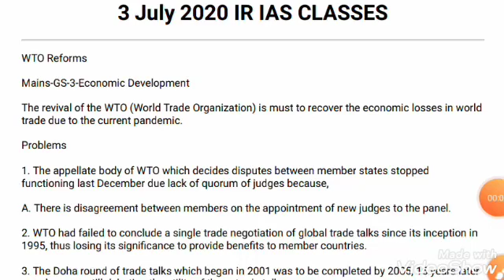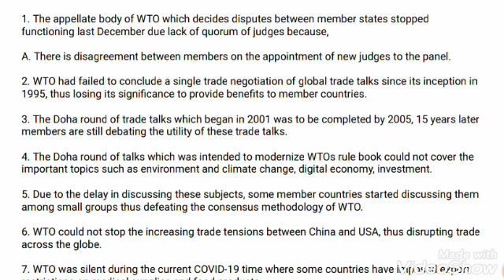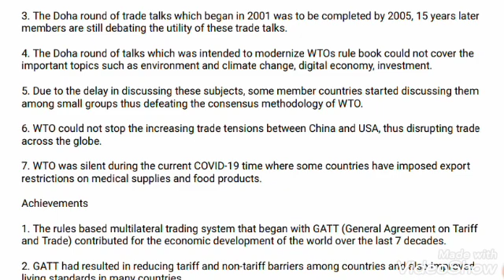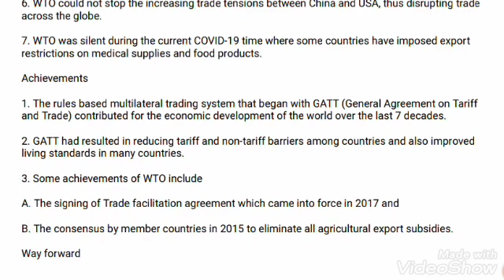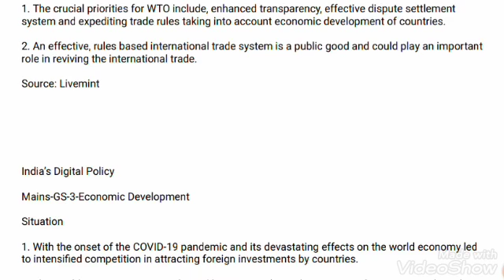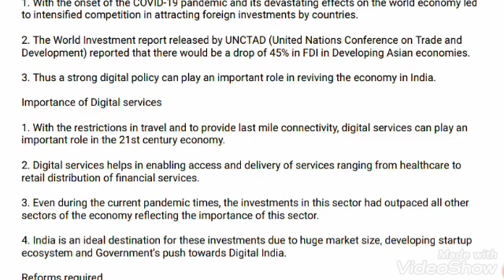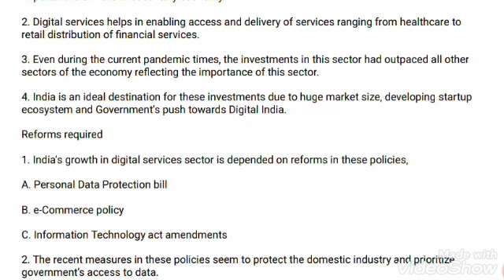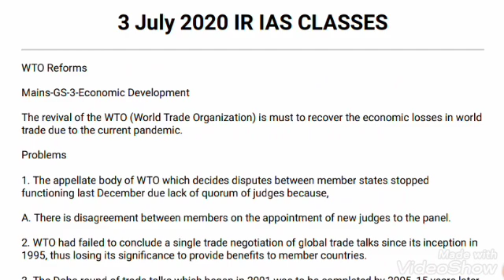3 July 2020 The Editorial Discussion